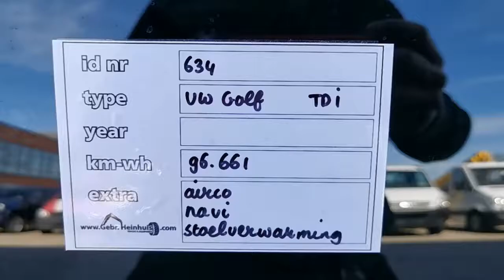Volkswagen Golf 1.6 TDI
For Sale
Stocknumber 634